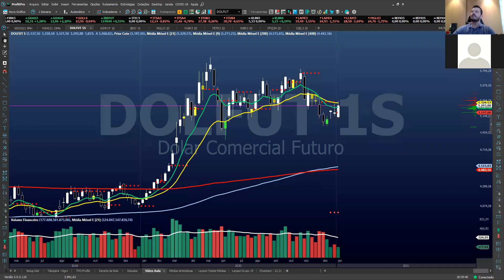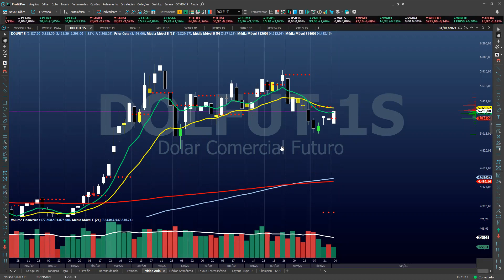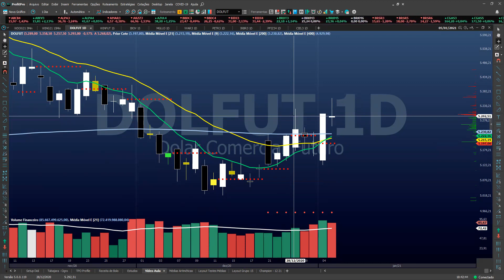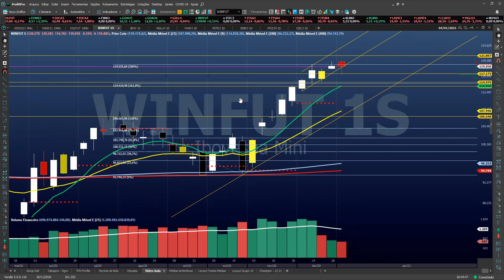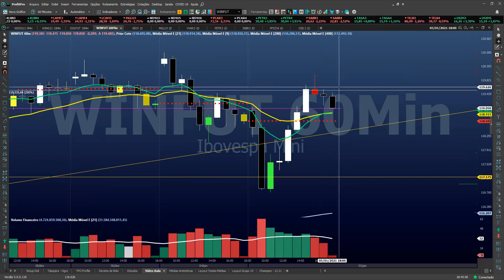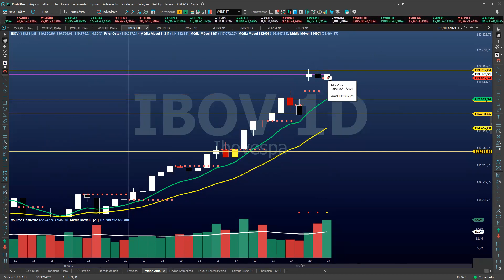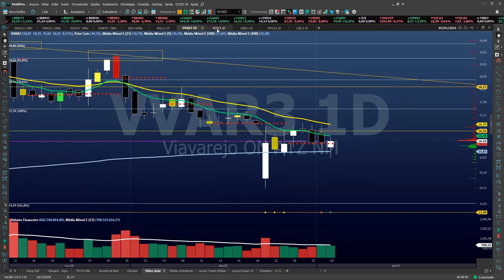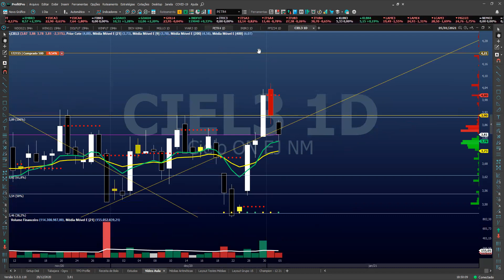Análise Técnica MGLU3, VVAR3, PETR4, IRBR3, IBOV e Fechamento Dólar e Índice 05 Janeiro 2021.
Análise Técnica e Fechamento do Dólar e Índice. Dólar Ativando um OCOi pelo Gráfico Diário e Índice nos 119mil Pontos.